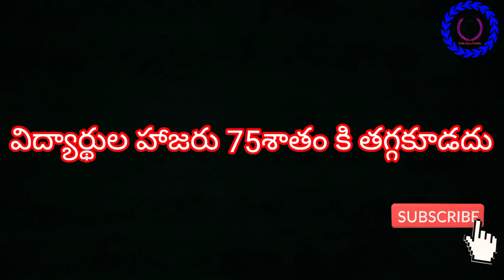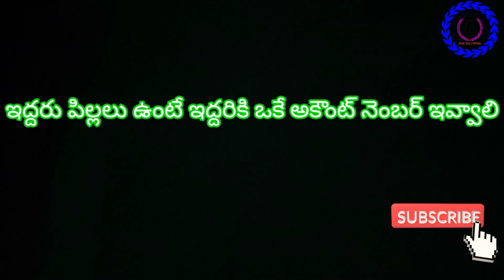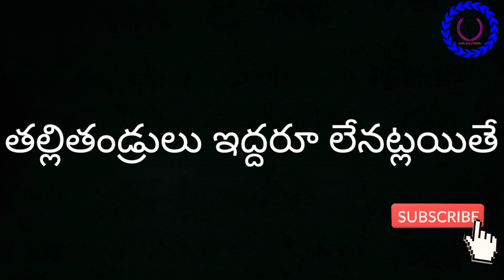అమ్మఒడి 15000/- పొందాలంటే తప్పక తెలుసుకోవాల్సిన ముఖ్య విషయాలు